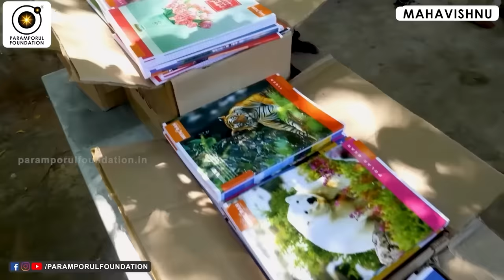ஜீவசமாதி ஆன சித்தர்களின் சக்தியை அடைவது எப்படி!| How to attain the power of siddhar's jeeva samadhi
For daily Annadhanam & Other Charity Activity Contributions:

NAME : PARAMPORUL FOUNDATION
AC NO : 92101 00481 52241
IFSC: UTIB0000210
SAVINGS TRUST AC
AXIS BANK